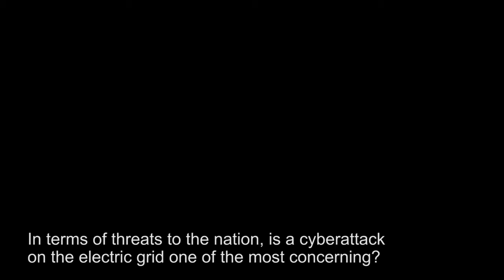Dr. Paul Stockton: Designing a Post-Cyber Attack Power Restoration System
Decades of experience with hurricanes and other natural hazards has helped utilities hone their ability to restore power after Superstorm Sandy and other massive blackouts.

However, sophisticated cyber adversaries could strike the grid in entirely different ways, by corrupting the integrity of utility control systems and disrupting other vital grid operations and components.

A recent study by the Johns Hopkins University Applied Physics Laboratory, “Superstorm Sandy: Implications for Designing a Post-Cyber Attack Power Restoration System,” examines these novel challenges, and explores how utilities can ramp up the progress they are already making against increasingly severe cyber threats.

The study - part of APL's National Security Perspective series - was conducted by Dr. Paul Stockton. Now a senior fellow at APL and managing director of Sonecon, LLC, Stockton was the assistant secretary of defense for Homeland Defense and Americas’ Security Affairs during Sandy, and helped lead the Department of Defense’s support for utility power restoration efforts during the superstorm.

Read more about the full report and download the PDF